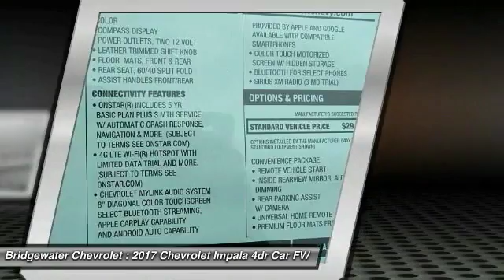2017 Chevrolet Impala East Bridgewater NJ HU131215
2017 Chevrolet Impala LT

Bridgewater Chevrolet
1548 US Highway 22

Don't miss this 2017 Chevrolet. Make a great choice today with this must-have 4dr car. Learn more about this 4dr car by contacting the dealership today and complete your driving dreams.